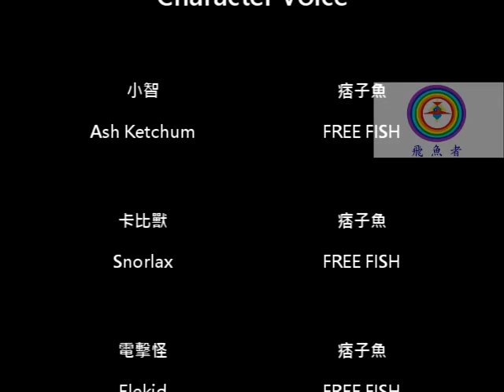【飛魚者】翻唱作業：神奇寶貝男子漢（神奇寶貝之花木蘭）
Credit

The ownership and copyright of this video belong to Disney ,Shogakukan Inc., Esquirebob and this video is just a DUBBING job, which is ONLY for sharing.

無意侵犯版權，影片非我所有。
影片所有權及版權皆為迪士尼、小學館、Esquirebob所有，
此影片為純配音作業，只用於分享，不作他用。